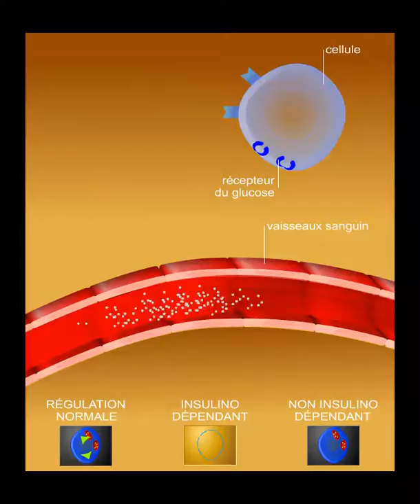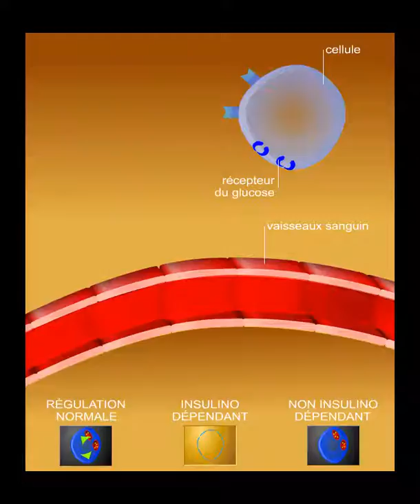Diabète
Le diabète est une maladie caractérisée par une hyperglycémie, c'est-à-dire un taux de sucre trop élevé dans le sang. Le taux moyen normal est de 1 gramme par litre ; il peut tripler en cas de diabète. Les symptômes sont une soif intense, une fatigue extrême et souvent un amaigrissement. Certaines complications graves peuvent également survenir : insuffisance rénale, lésion de la rétine... On distingue deux types de diabètes : le diabète insulinodépendant, qui survient souvent avant 20 ans, et le diabète non insulinodépendant, qui apparaît généralement après 40 ans.